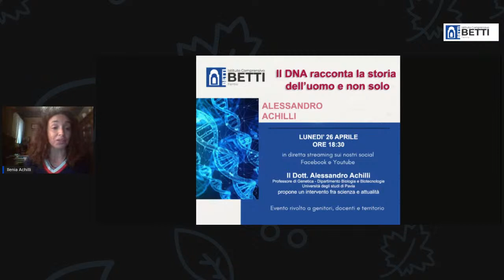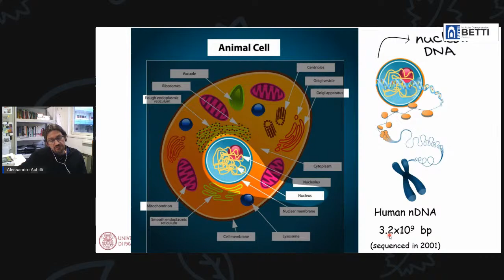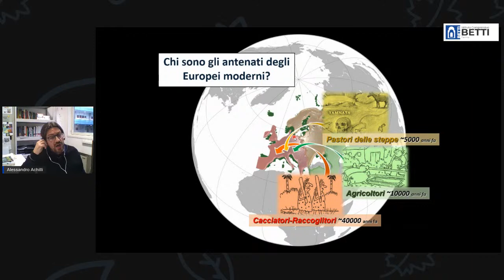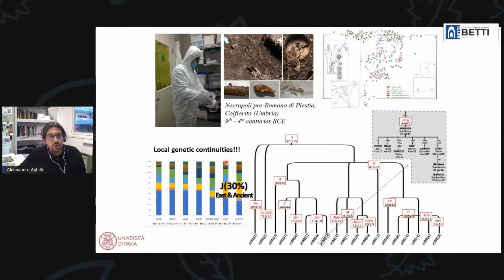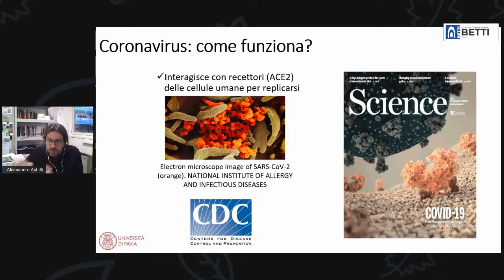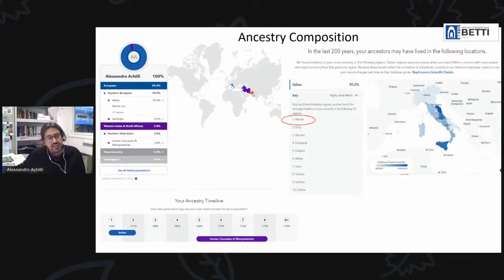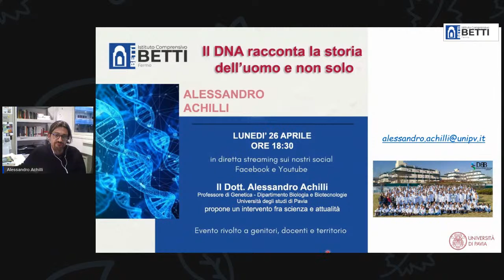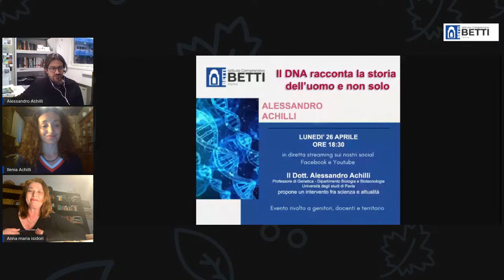Il DNA racconta la storia dell' uomo e non solo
Il Dottor Alessandro Achilli, professore di Genetica presso il Dipartimento di Biologia e Biotecnologie dell'Università di Pavia, propone per la rassegna Bettinforma un intervento tra scienza e attualità.